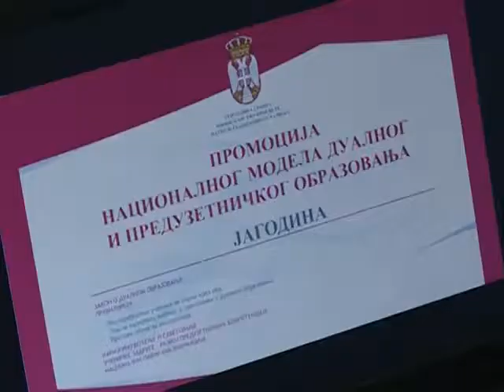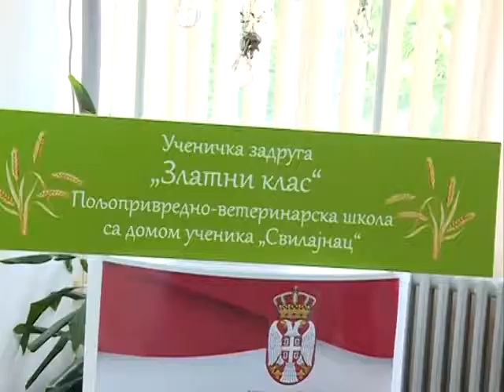Promocija dualnog obrazovanja u Jagodini 24.05.2019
Promocija dualnog obrazovanja u Jagodini